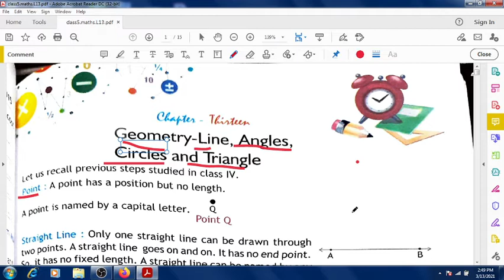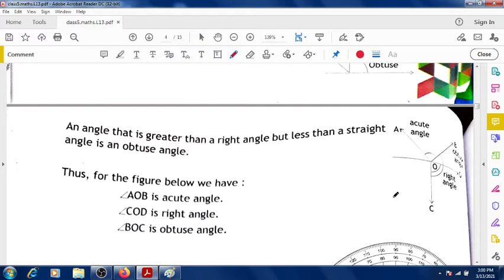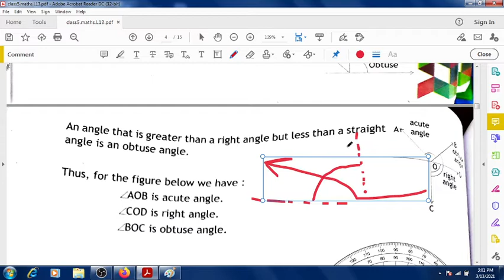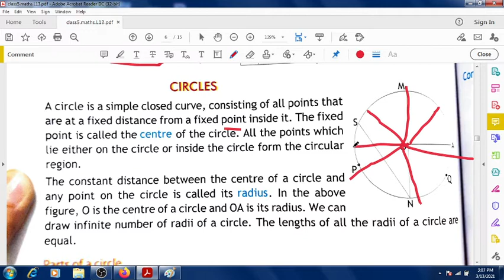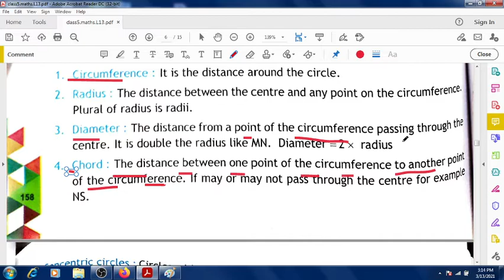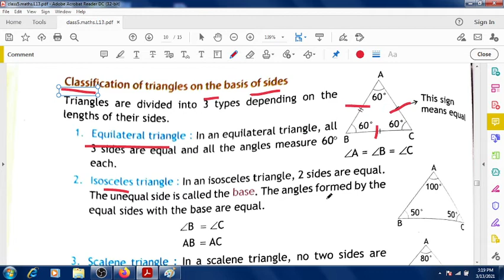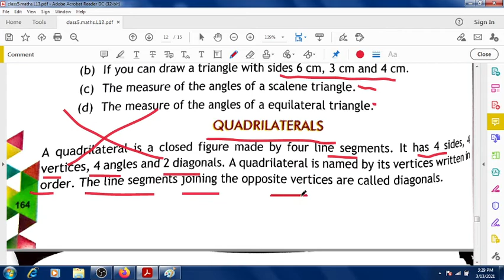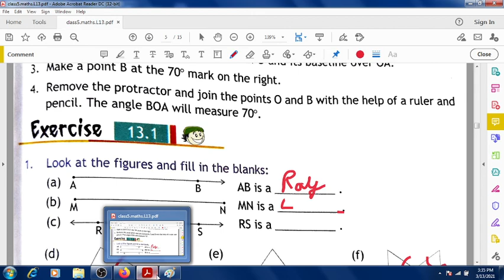Geometry-lines | circles | triangles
Geometry-lines | circles | triangles|| class 5